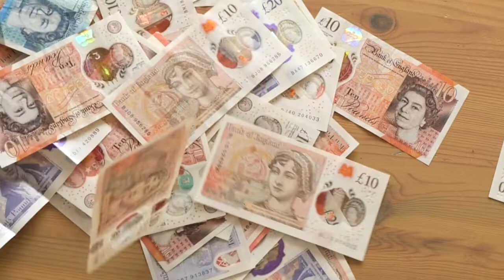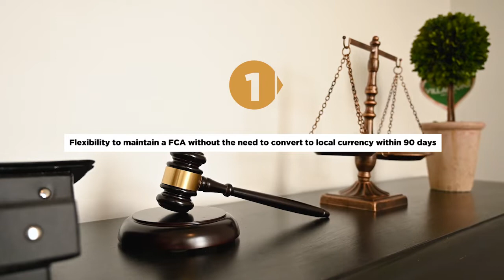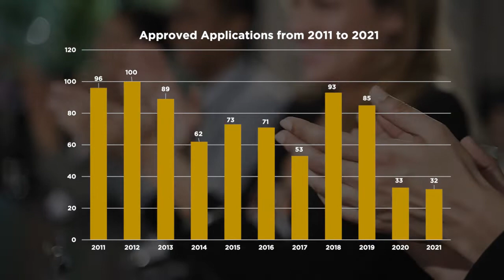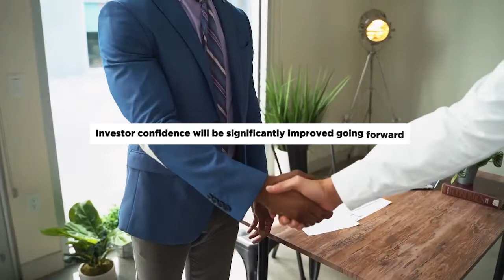Financial surveillance is the future of banking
With the launch of the Financial Surveillance division and all it comes with, we are dedicating ourselves as a Central Bank to continuously eliminate the need to seek for Central Bank endorsement (red-tape) prior to moving funds to decrease the time lag in the movement of funds. Financial surveillance is the future of banking!